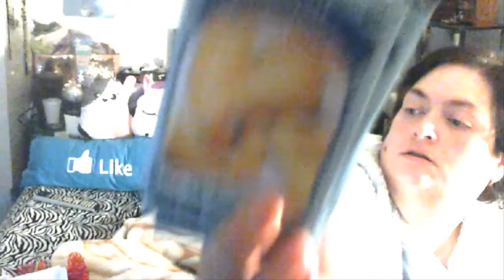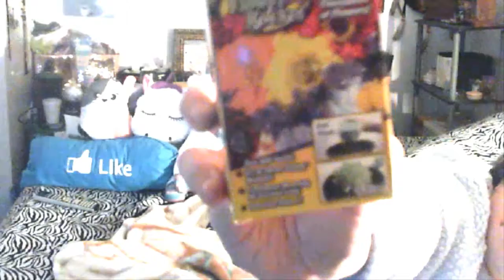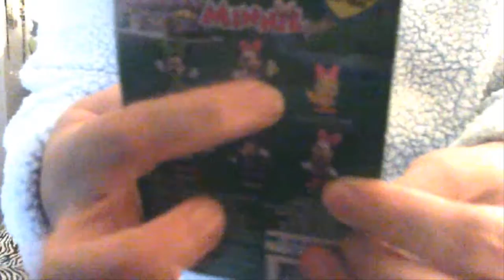dollar tree haul Spring is coming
𝐌𝐲 𝐍𝐚𝐦𝐞 𝐢𝐬 𝐌𝐬.𝐊𝐞𝐥𝐥𝐲𝐓. 𝐈 𝐥𝐨𝐯𝐞 𝐭𝐨 𝐟𝐢𝐧𝐝 𝐁𝐚𝐫𝐠𝐚𝐢𝐧𝐬 𝐚𝐧𝐝 𝐭𝐨 𝐬𝐡𝐚𝐫𝐞 𝐭𝐡𝐞𝐦 𝐰𝐢𝐭𝐡 𝐲𝐨𝐮. 𝐓𝐡𝐞𝐫𝐞'𝐬 𝐦𝐚𝐧𝐲 𝐬𝐭𝐨𝐫𝐞𝐬 𝐭𝐡𝐚𝐭 𝐈 𝐥𝐢𝐤𝐞 𝐭𝐨 𝐬𝐡𝐨𝐩 𝐚𝐭 𝐛𝐮𝐭 𝐭𝐡𝐞 𝐭𝐨𝐩 𝟐 𝐚𝐫𝐞 𝐭𝐡𝐞 𝐃𝐎𝐋𝐋𝐀𝐑 𝐓𝐑𝐄𝐄 & 𝐁𝐢𝐠 𝐋𝐨𝐭𝐬. 𝐒𝐡𝐚𝐫𝐢𝐧𝐠 𝐦𝐲 𝐥𝐢𝐟𝐞 𝐚𝐧𝐝 𝐡𝐨𝐛𝐛𝐢𝐞𝐬 𝐰𝐢𝐭𝐡 𝐲𝐨𝐮 𝐚𝐥𝐥. 𝐈 𝐭𝐫𝐲 𝐭𝐨 𝐭𝐡𝐢𝐧𝐤 𝐨𝐮𝐭𝐬𝐢𝐝𝐞 𝐭𝐡𝐞 𝐛𝐨𝐱 𝐭𝐨 𝐦𝐚𝐤𝐞 𝐝𝐮𝐚𝐥 𝐭𝐡𝐢𝐧𝐠𝐬 𝐥𝐨𝐨𝐤 𝐟𝐚𝐧𝐜𝐲. 𝐈 𝐚𝐛𝐬𝐨𝐥𝐮𝐭𝐞𝐥𝐲 𝐥𝐨𝐯𝐞 𝐭𝐨 𝐦𝐚𝐤𝐞 𝐲𝐨𝐮 𝐒𝐦𝐢𝐥𝐞 𝐚𝐧𝐝 𝐥𝐚𝐮𝐠𝐡.𝐊𝐧𝐨𝐰𝐢𝐧𝐠 𝐡𝐨𝐰 𝐦𝐚𝐧𝐲 𝐥𝐢𝐯𝐞𝐬 𝐈 𝐡𝐚𝐯𝐞 𝐡𝐞𝐥𝐩𝐞𝐝 𝐚𝐧𝐝 𝐜𝐡𝐚𝐧𝐠𝐞𝐝 𝐡𝐚𝐯𝐞 𝐟𝐨𝐫𝐞𝐯𝐞𝐫 𝐜𝐡𝐚𝐧𝐠𝐞𝐝 𝐦𝐲 𝐥𝐢𝐟𝐞. 𝐑𝐞𝐦𝐞𝐦𝐛𝐞𝐫 𝐭𝐨 𝐛𝐞 𝐤𝐢𝐧𝐝 𝐭𝐨 𝐨𝐧𝐞 𝐚𝐧𝐨𝐭𝐡𝐞𝐫
 if you enjoyed this music.CONNECT WITH IJ BEATS!

Copyright PixelBoom
For DOWNLOAD HD Video 1080p and 3D Project